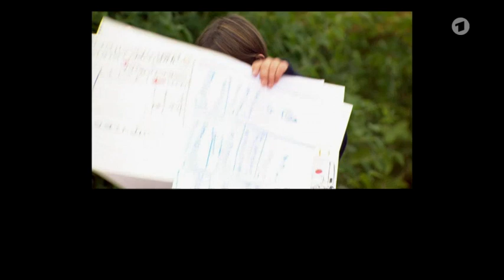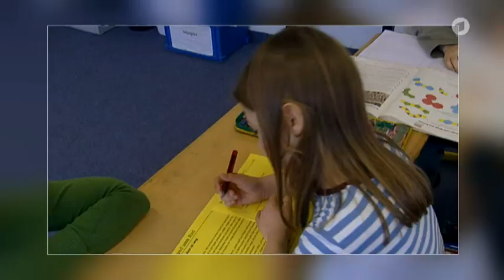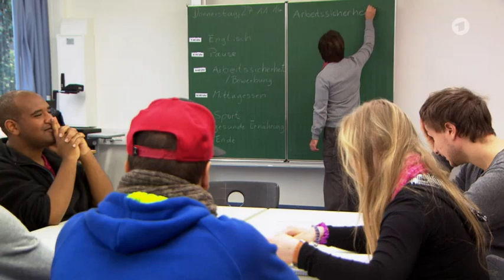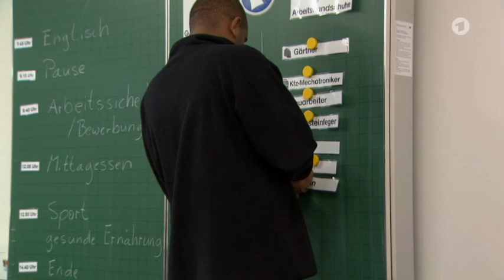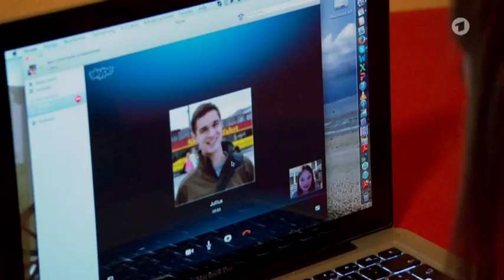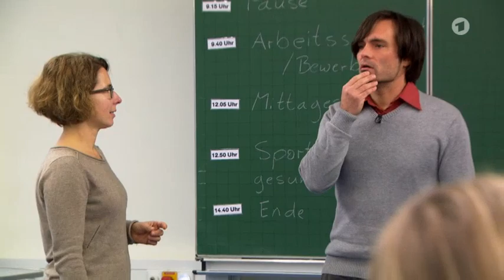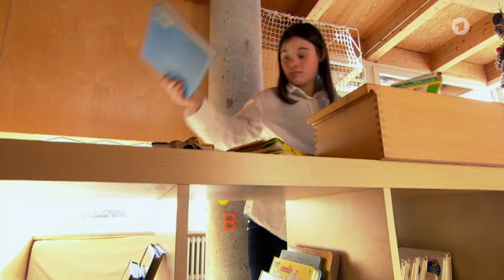Sophie findet ihren Weg - Leben mit Down-Syndrom